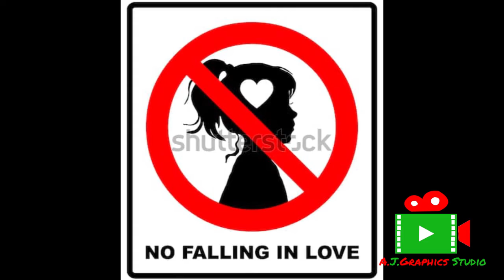Tamil Song Funny Remix